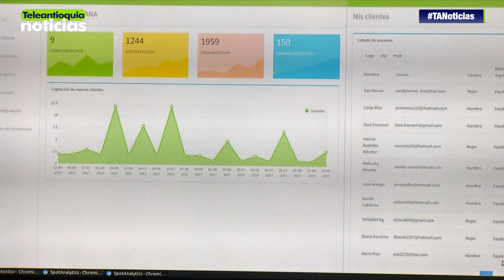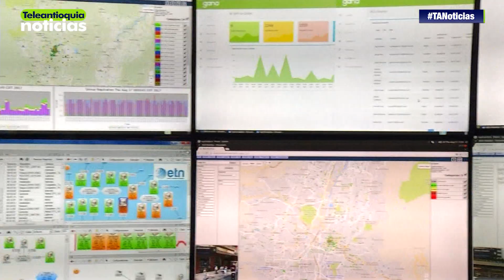Nueva central de monitoreo busca mejorar el servicio del grupo Réditos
Grupo Réditos  puso en funcionamiento  la primera Central integral de monitoreo, que permitirá hacer seguimiento a los más de 12.000 puntos de contacto que tiene en  el departamento de Antioquia.

-Teleantioquia Digital-